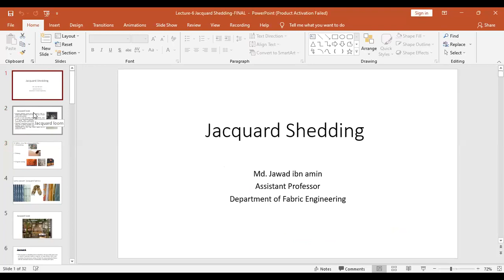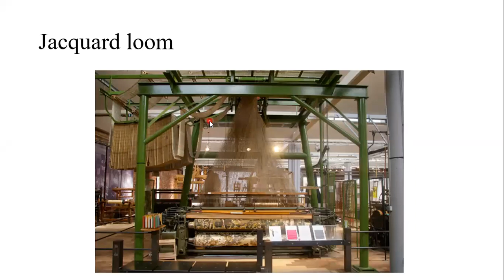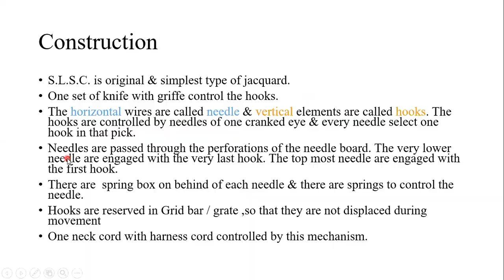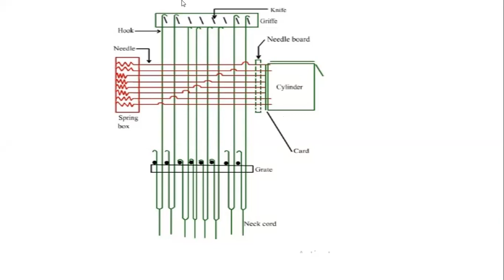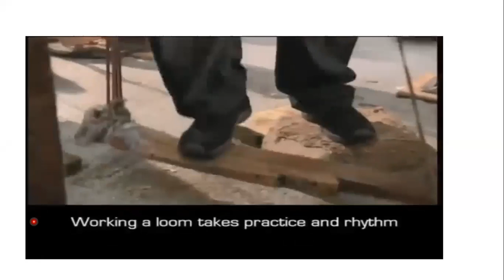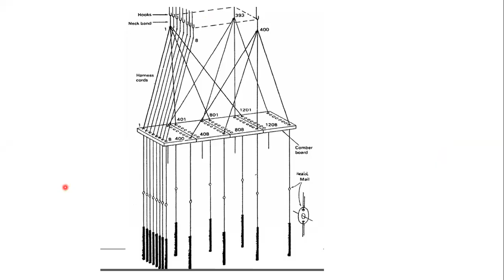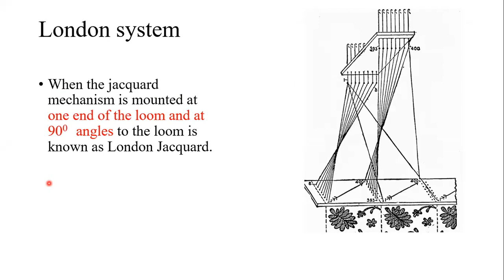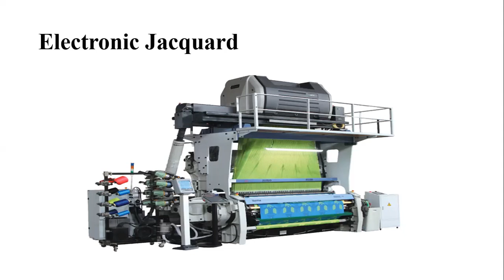FM Part-B (Lec-16) 05 Oct 2021(Jacquard Loom)